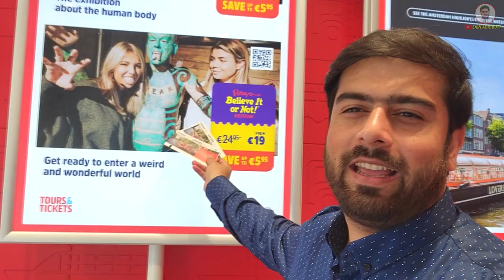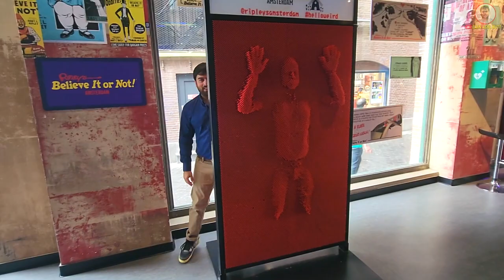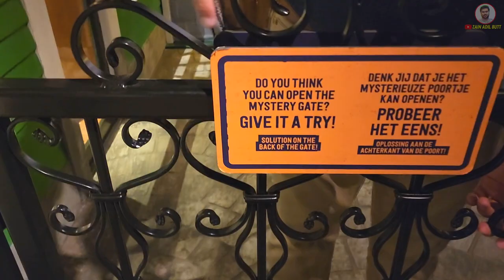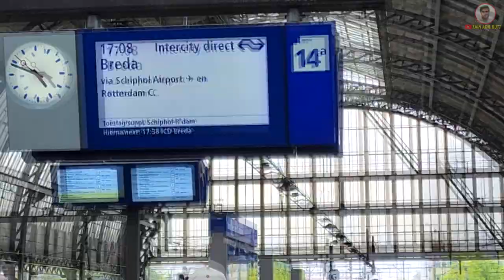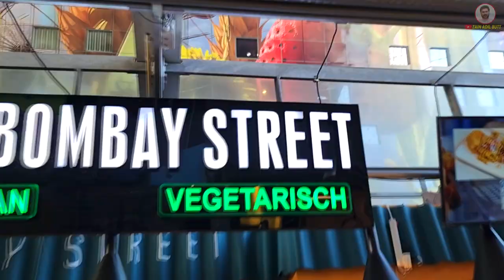First Time Vlog in Netherlands || Day Trip in Amsterdam or Rotterdam || Coffee Shops & Green Stuff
Our channel is about Traveling Vlog . We cover lots of cool stuff such as Food , Entertainment and Culture.